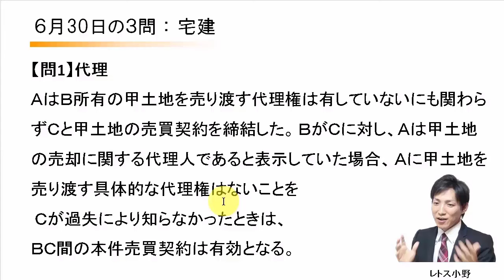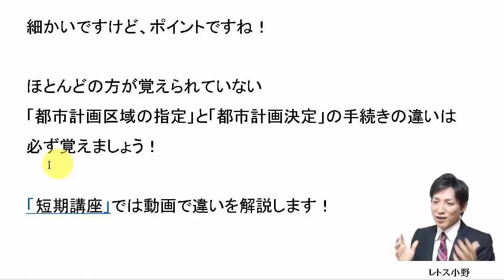【宅建過去問】6月30日の３問【レトス小野】宅建過去問解説